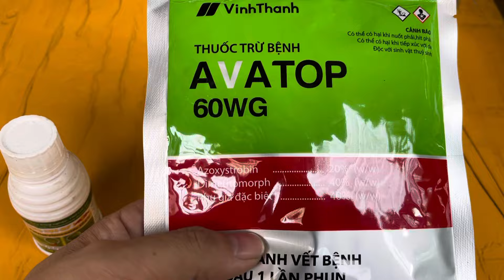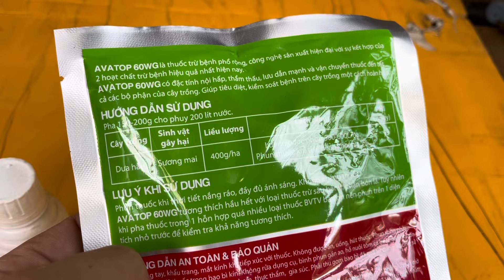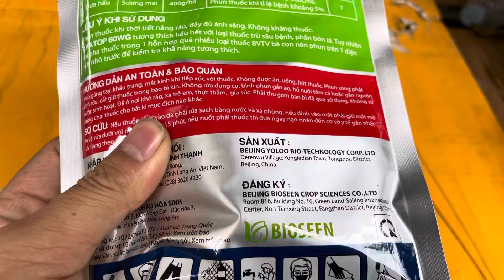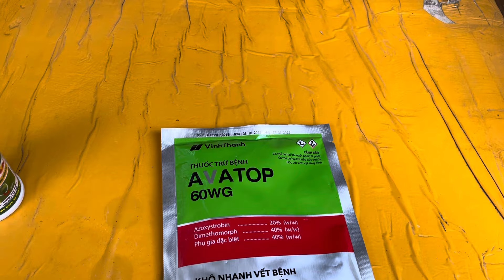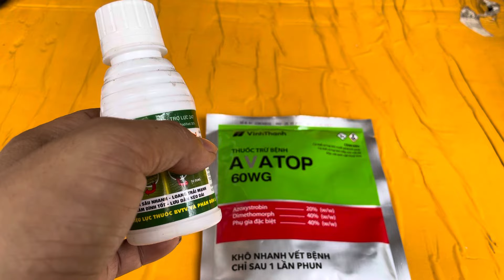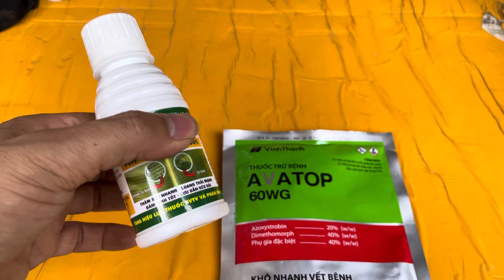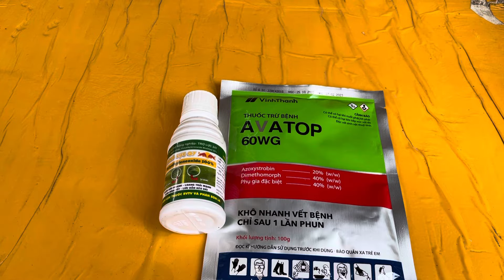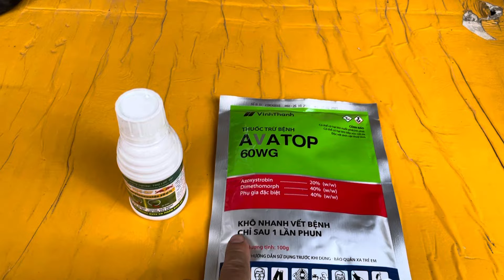Loại Thuốc trị nấm bệnh có hoạt chất vip cao nhất thị trường , phun 1 lần đã thấy hết bệnh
Phun loại thuốc này Avatop 60wg phun lần hiệu quả nhanh trúng mùa. Trị được rất nhiều loại bệnh khác nhau trên cây trồng. Đăng ký sương mai Dưa Hấu

Sản phẩm có bán tại shop nông nghiệp Agrilike zalo 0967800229